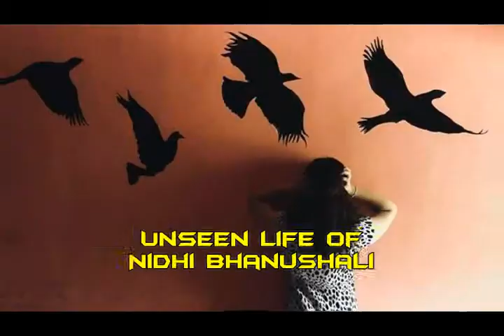Unseen moments of Taarak Mehta Ka Ooltah Chashmah actresses (Nidhi Bhanushali)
Taarak Mehta Ka Ooltah Chashmah actresses nidhi bhanushali (sonu) unseen photos